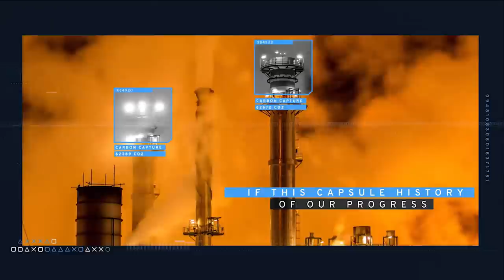Ep. 1: Steven Chu - Former U.S. Secretary of Energy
1. Secretary Chu’s work at Bell Laboratories and his Nobel Prize-winning research
2. Early research into climate change and new climate technologies
3. Serving as United States Secretary of Energy and his early championing of innovative energy technology
4. Secretary Chu’s vision for the future of energy and the rapid rate at which decarbonization needs to take place